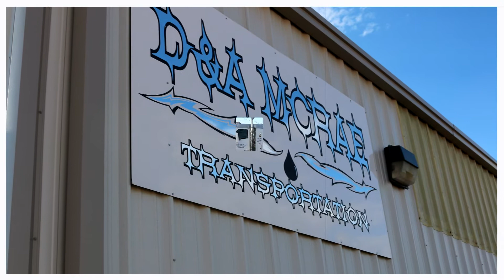D&A Mcrae Transport